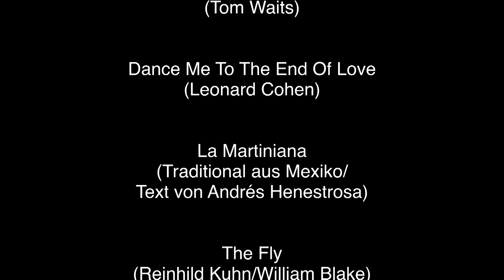Up-Leben Trailer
ein lebensfroher Abend über Vergänglichkeit mit und von Reinhild Kuhn und Eric Trejo